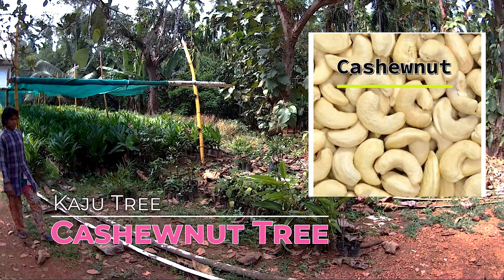Spice Farm Goa, Complete Tour in Hindi, Sahakari's Spice farm, Ponda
Hi There,

Sahakari's spice farm  is one of uprising tourist place in Goa, Ponda.
The owner Madhav Sahakari is 7th generation with cultivation of variety of spice plants spread over 130 acres of land. At Entry fee 400Rs you will be served with delightful lunch with farm grown Veg and Non-Veg Organic food cooked in traditional way. It also avail adventure of  Elephant ride on demand extra